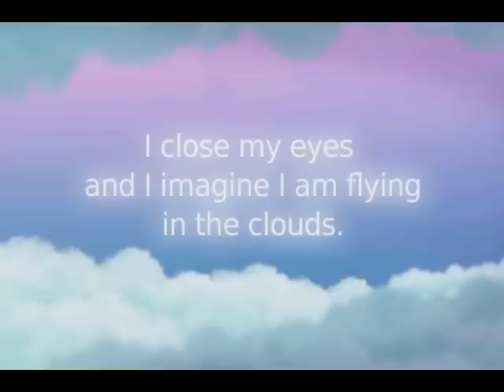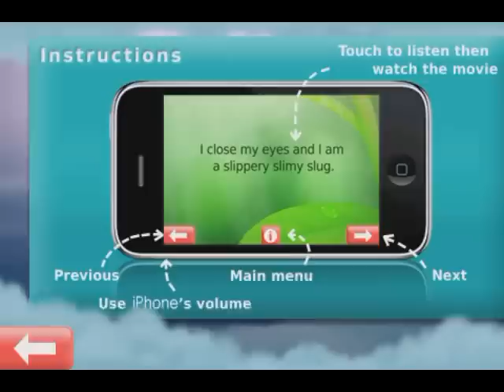Little bella book